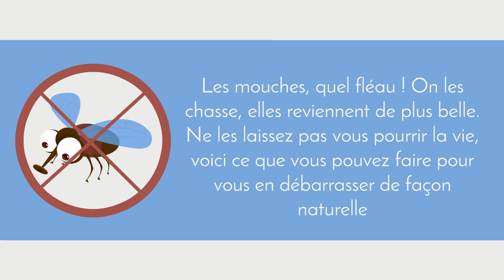Comment se débarrasser des mouches dans la maison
Les mouches sont gênantes voire même insupportables ! Voici nos astuces naturelles pour vous en débarrasser efficacement à la maison.